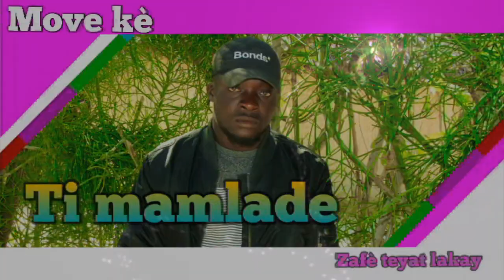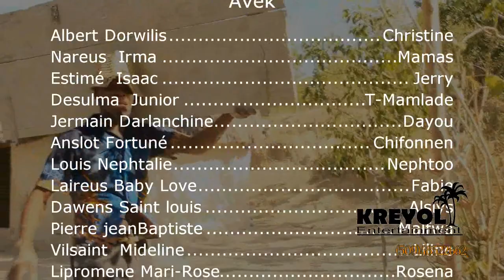Zafè teyat lakay move kè mini serie episd #19 Bagay yo konplike pou chifonnen vre ak Djerry